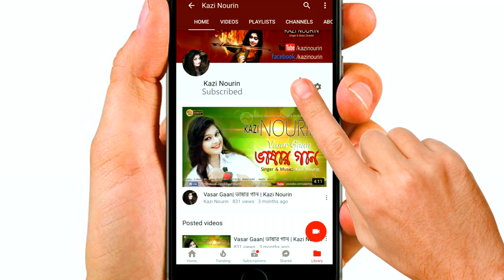ভেঙে গেলে আমরা দায়ী না | Kazi Nourin | Lady Biker Bangladesh | Go Pro Hero 9 | Gixxer SF FI ABS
Song: Valobasho Amay (Copyright Protected)